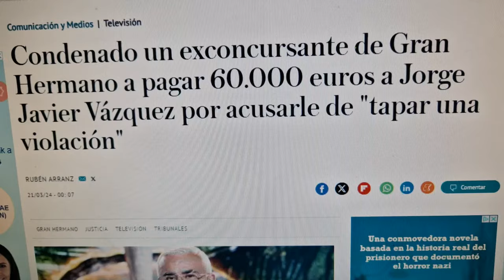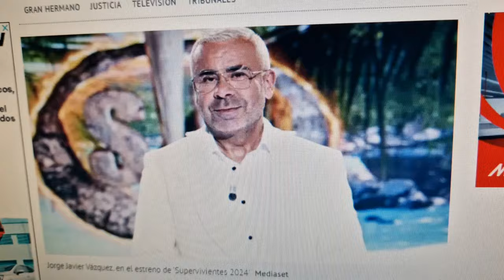Amarga condena judicial de Jorge Javier Vázquez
Otras tristes noticias para Rocío Carrasco y Fidel Albiac son por Amador Mohedano que responde a su documental de telecinco que presento Jorge Javier Vázquez